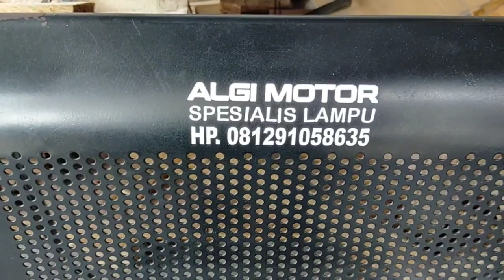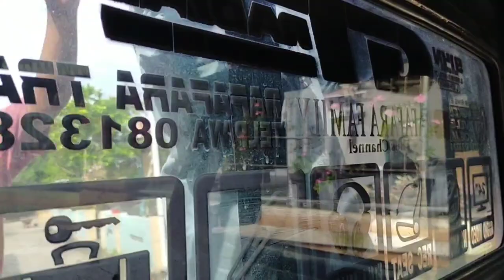HASIL REPAIR MIKA LAMPU MEMUASKAN...‼️BUS ALS 270 HARI INI TIBA DI JOGJAKARTA